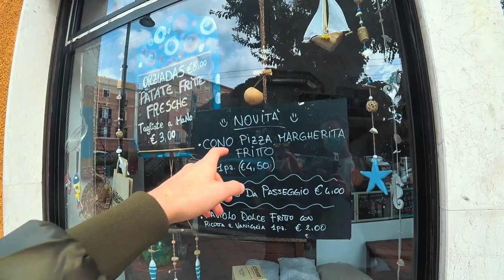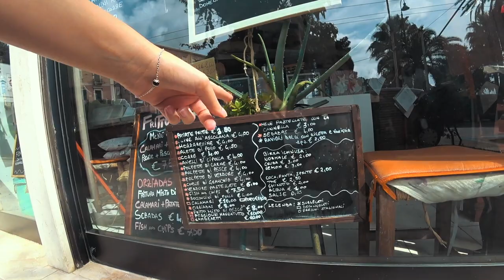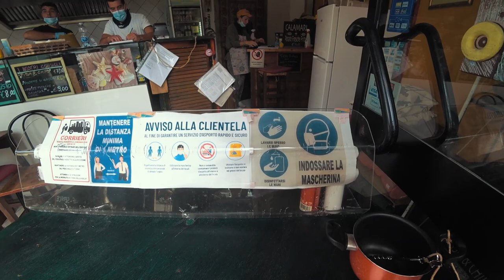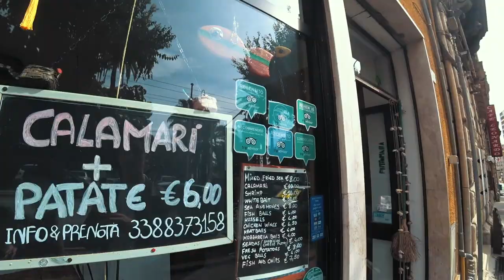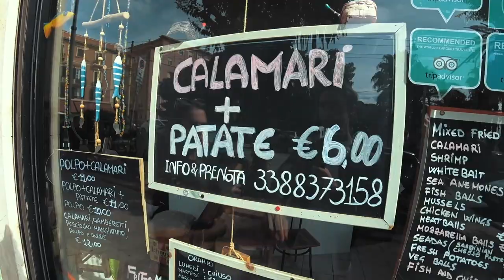Italian Streetfood & Fried Cheese Dessert w/ Honey (Sardinia Specialty) | Cagliari Vlog 2020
What is Sardinian Streetfood? What are Sebadas? Why is Street Food so uncommon in Sardinia?

We venture into Cagliari the capital of Sardinia to taste some well loved local fried specialities. We taste the famous dessert ONLY found in Sardinia Sebadas, a cheesy specialty that is semolina deep fried with lemon and honey. A lot of people go to Italy every year, but only a fraction of that go to Sardinia and tastes this local delicacy.

A couple more surprises in there.

The food featured at the end is a part of aperitivo, a special tradition practiced out here - where you buy a drink and they keep serving you small snacks to keep you drinking!

We are leaving Italy in the next couple of weeks to return to London where we'll be sharing our experience and also trying some Malaysian favourites while we are there!

Big shout out to all who are keeping in touch with our videos - big love!

Veggies on Tour